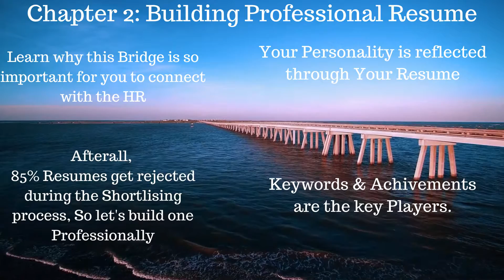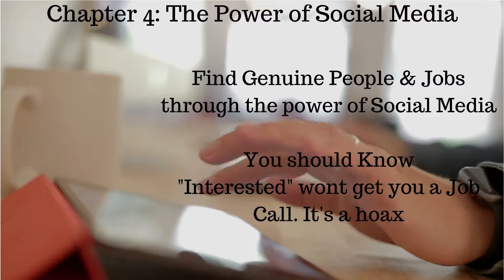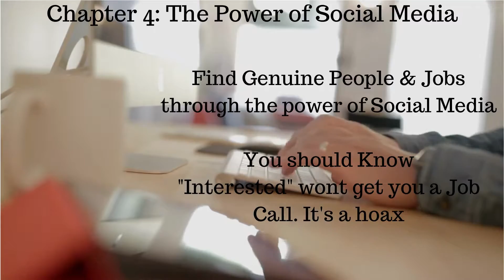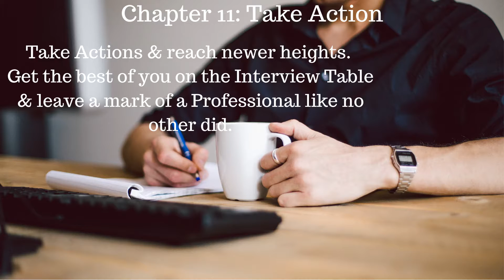You Got the Job Content_Praddeep Khaanapure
Know the Content in the Amazon #1 Best Selling Book, YOU GOT THE JOB, authored by Praddeep Khaanapure, Author, Numerologist & Leadership Coach.

The Book is a comprehensive guide for any job seeker across any Industry.

Learn Strategies never shared before by any one.  Be Completely Interview Ready & also learn the secrets on how to use Job Portals and Social Media to get the Interview Call for the job you are searching for?